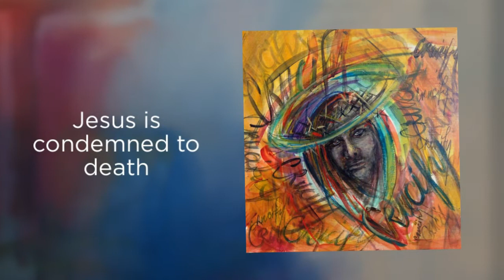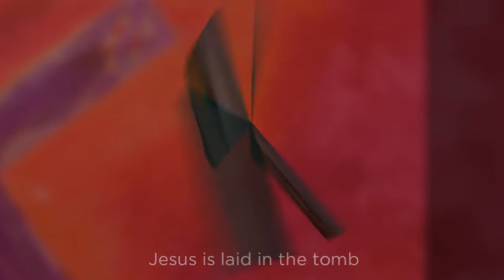The Stations of the Cross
Exploring Lent Through Art